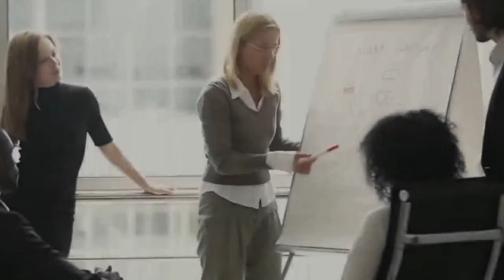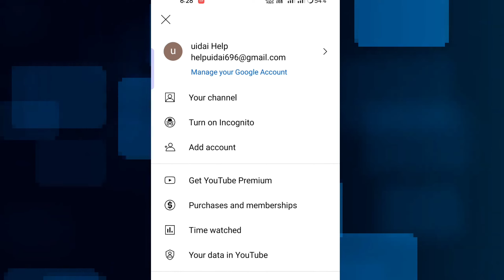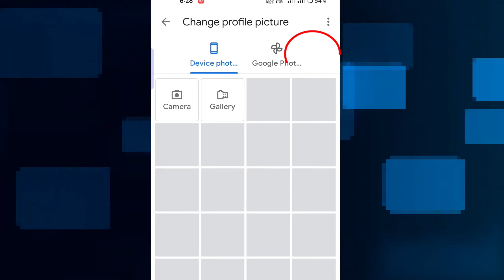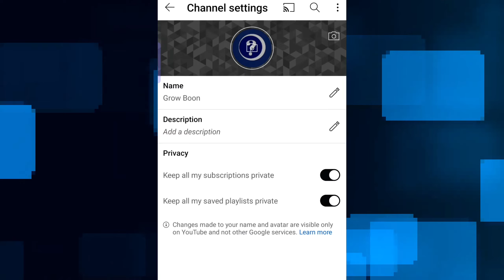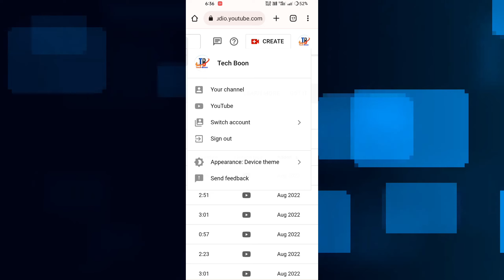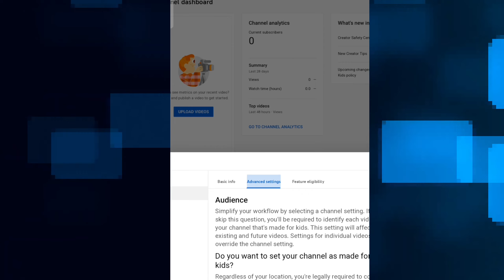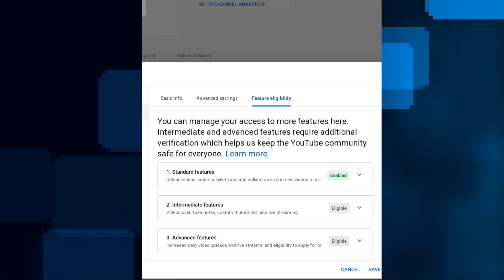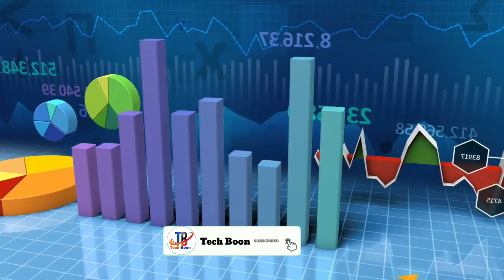How To Create A YouTube Channel 2022 In Mobile | How To Use YouTube Shorts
How To Start And Grow Your YouTube Channel from Zero |
How To Create Shorts Channel On YouTube | Shorts Channel Kaise Banaye 2022
youtube shorts channel kaise banaye 2022